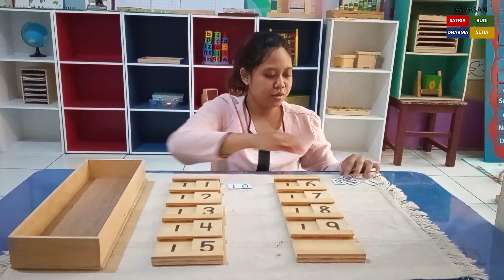Kotak Angka Belasan dan Kartu Angka Belasan